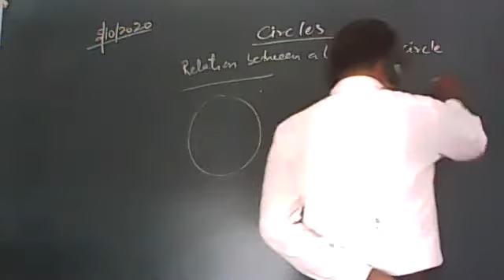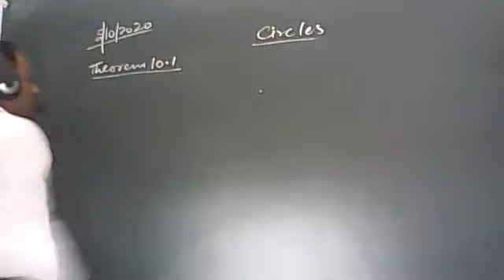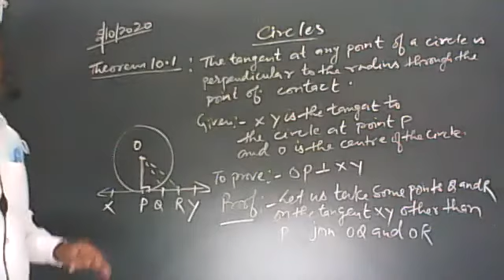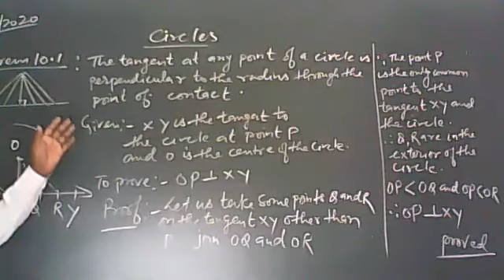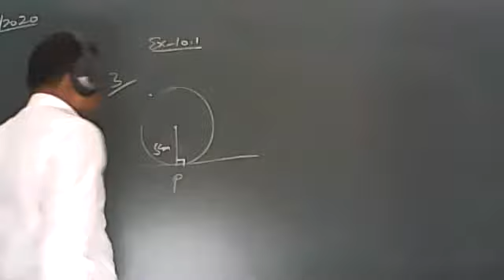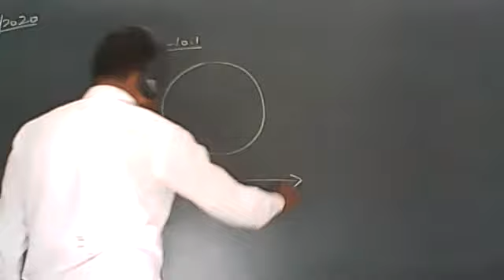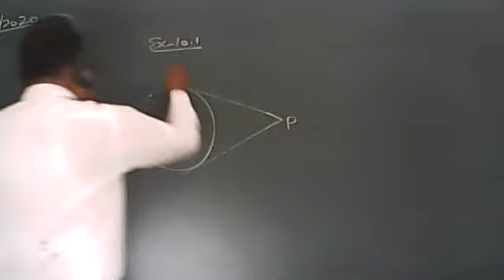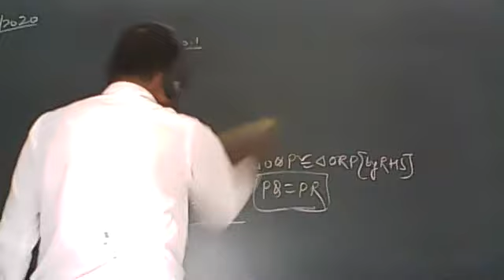MATHEMATICS CLASS X 5 OCTOBER